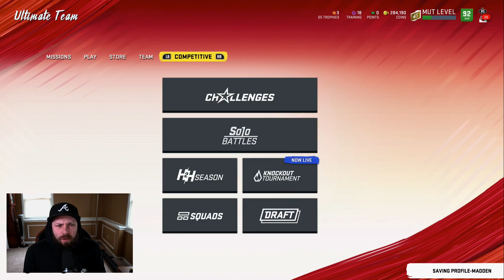ITS TIME WE ABUSE THIS OVERPOWERED ABILITY! NMS #20 [MADDEN 20 ULTIMATE TEAM]